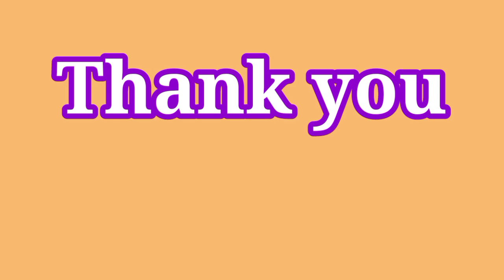Santali Traditional Dance At Hiralini Durgotsab 2022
Santali Nach
Traditional Dance
Hiralini Durgotsab
Sonajhuri Durga Puja
Santali Dance

Santali Traditional Dance At Hiralini Durga Puja Utsab 2022 Sonajhuri Durga Puja||Ballavpur Forest Santiniketan Birbhum||
@Tudu Bakhol Blogs

@tudu bakhol blogs